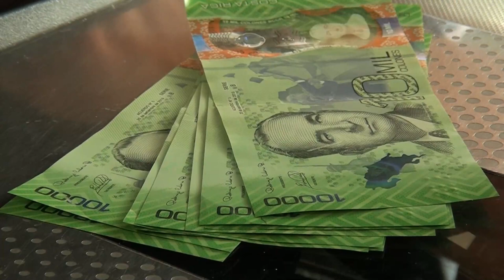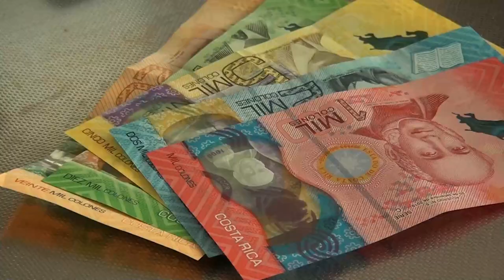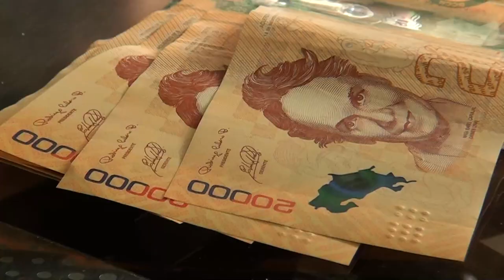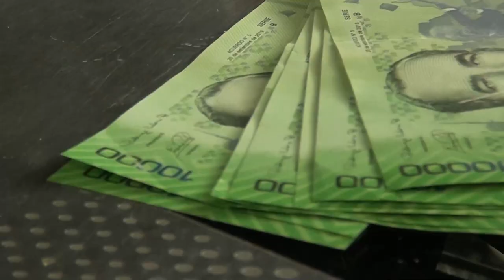La inclusión financiera abarca solo las entidades bancarias, es el tema de esta semana con la oficin